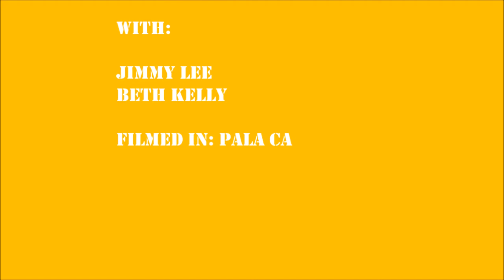She's My Girl